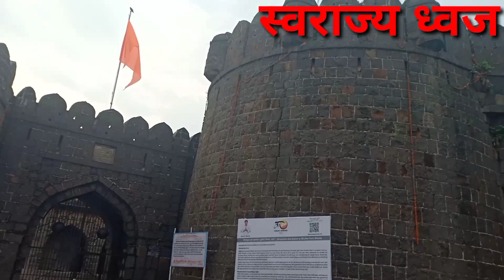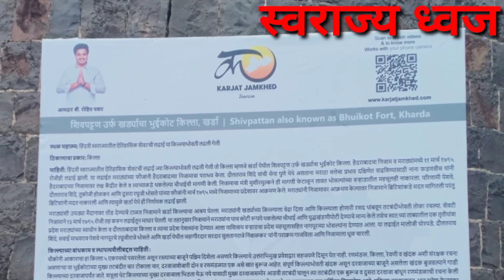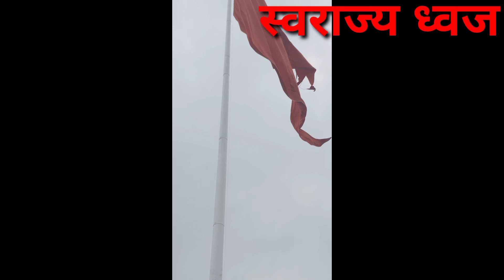स्वराज्य शिवपट्टण खर्डा❤️🙏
किल्ल्याचे नाव- किल्ले शिवपट्टण, खर्डा किल्ला अथवा खर्ड्याचा भुईकोट किल्ला